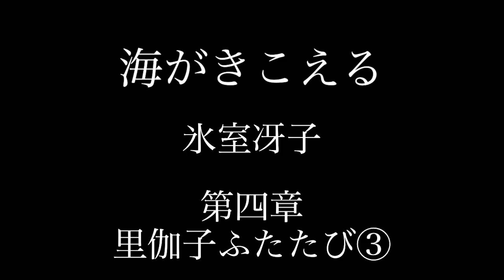【朗読】海がきこえる 氷室冴子 第四章 里伽子ふたたび③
『里伽子ふたたび』はこの動画で最後です。次回からは第五章『やさしい夜』に入ります。